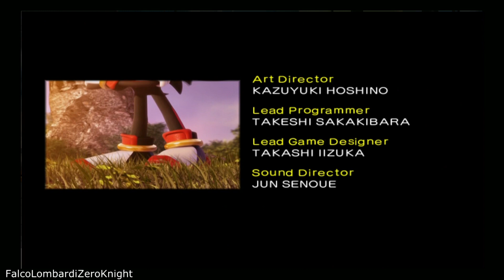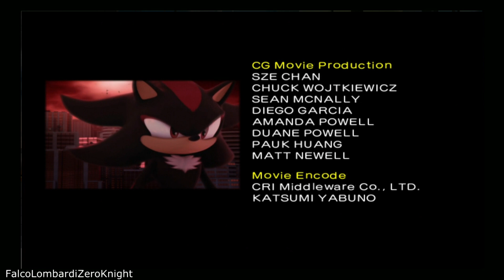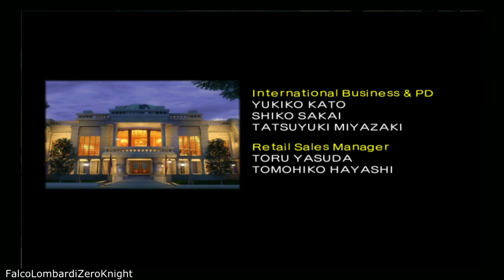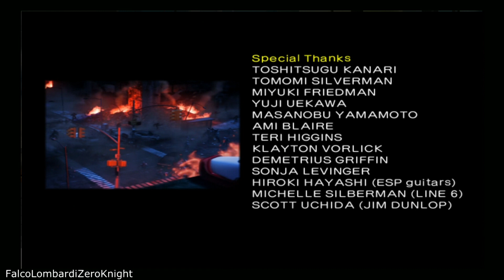Shadow the Hedgehog (Walkthrough FR) épisode 9: The ARK & GUN Fortress (Boss Final + Fin N°3)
Voici l'épisode 9 de mon Walkthrough (pas commenté) sur Shadow the Hedgehog (version GameCube joué sur RomStation).

Dans cet épisode, on termine le cinquième niveau "The ARK" mais en faisant la voie du mal en aidant Black Doom ainsi qu'en affrontant le boss "Blue Falcon" et on termine cet épisode en terminant le sixième niveau "GUN Fortress" en faisant la voie du mal en aidant Black Doom et en affrontant le boss final "Sonic and Diablon" afin d'obtenir la troisième fin avec le générique de fin et en débloquant "Samurai Blade".

Durant ce Walkthrough, je vais essayer de finir le jeu à 100% en faisant tout les niveaux afin de débloquer toutes les cinématiques et toutes les fins du jeu.

Enfin, sachez que Shadow the Hedgehog est un jeu vidéo d'action-aventure développé par Sonic Team et Sega Studio USA et édité par Sega en 2005 sur GameCube, Xbox et PlayStation 2.